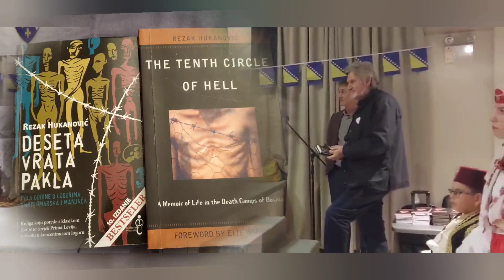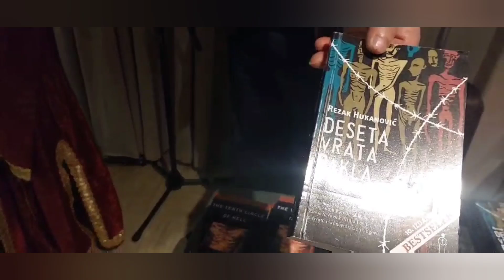Dan Državnosti BiH sa Rezakpm Hukanović, Vancouver, CA..... 25.11.2023